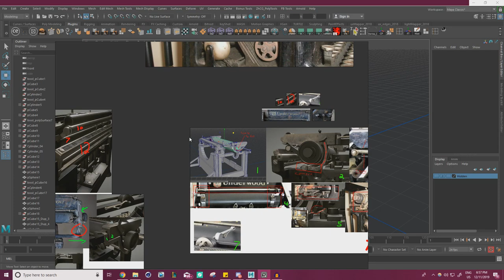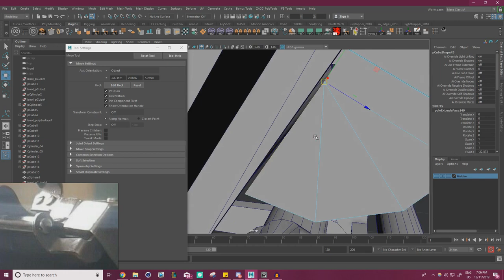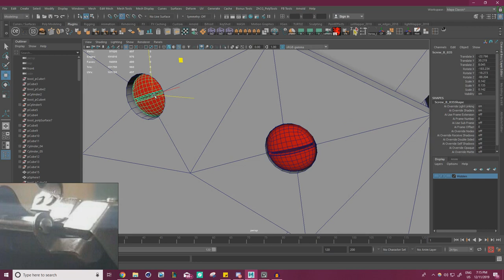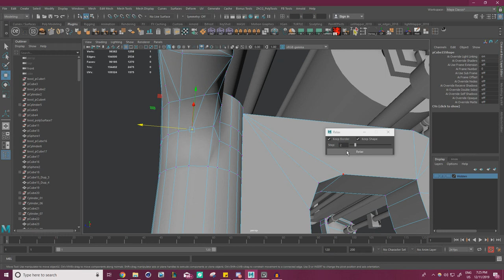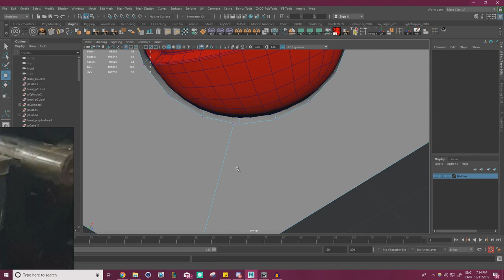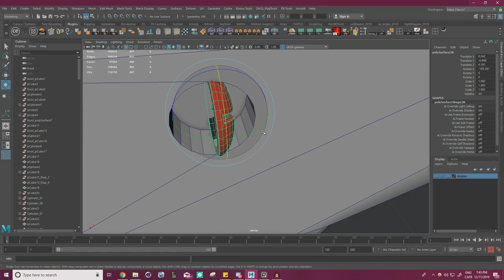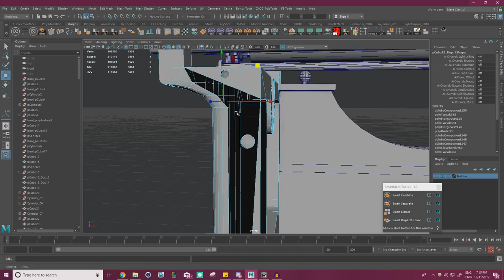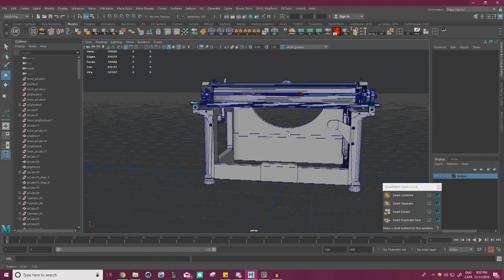Antique Typewriter. Chapter 03: Blockout 15